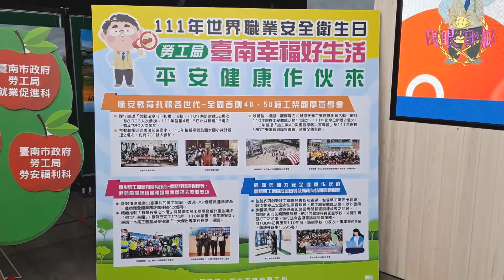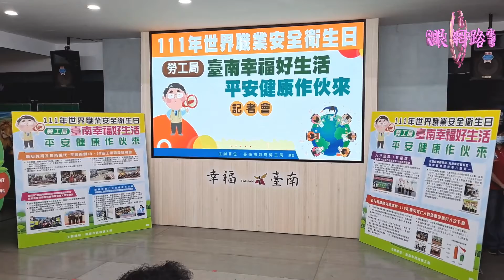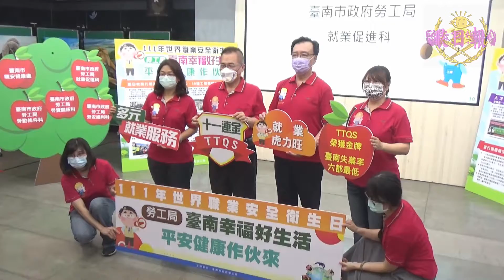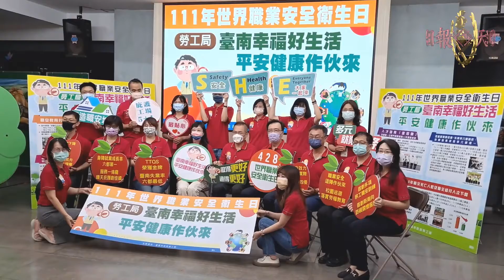〔428世界職業安全衛生日〕勞工局打造臺南幸福好生活